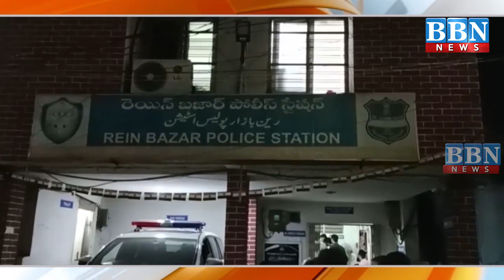Afternoon News | 1st-September-2022 | BBN NEWS